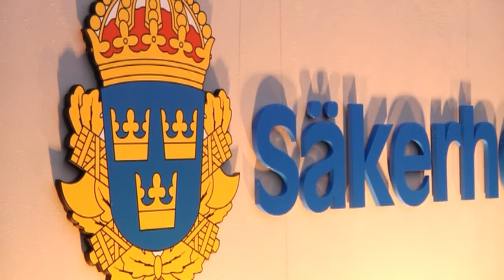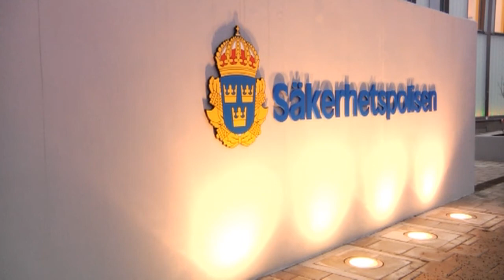Svenskar i syrien-strider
Enligt Säpo har minst 75 personer rest från Sverige till Syrien för att utbilda sig eller strida i samverkan med al-Qaida-inspirerade grupper. - Det kan vara fler och det är en betydande ökning, säger Anders Thornberg, chef för Säpo.